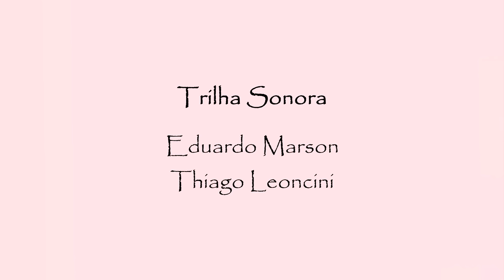Criança chuta todos os seus colegas e diz que a mãe gosta - Mundo Y - Ep. 51